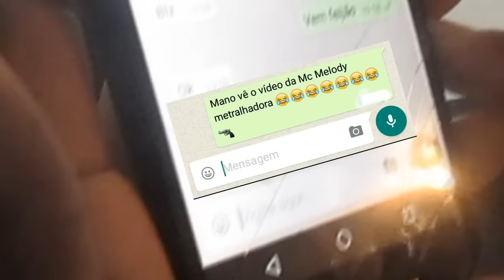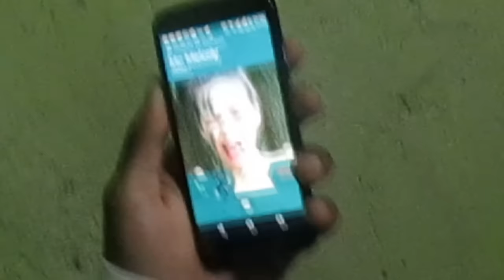Mc Melody Quebro Nosso Celular